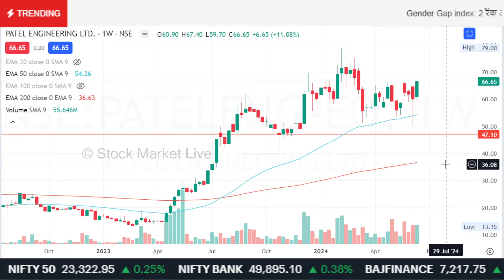PATEL Engineering share news,patel engineering share analysis,patel engineering share target 2025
1. आप भी बने इंटेलिजेंट इन्वेस्टर
2. The Intelligent Investor (English)